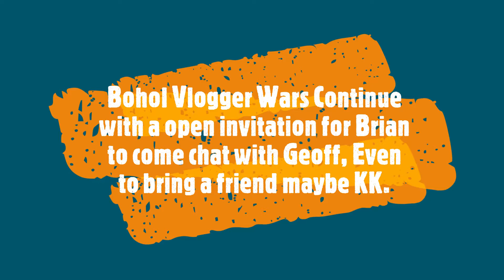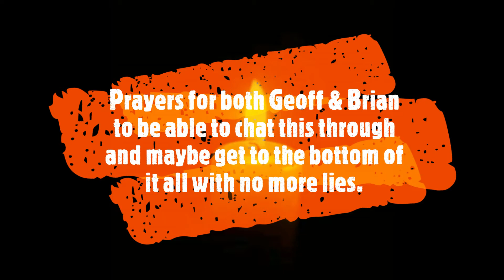A Foreigner in the Philippines - Vlogger Wars Brian Challenged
A Foreigner in the Philippines Vlogger Wars Scammers Bohol